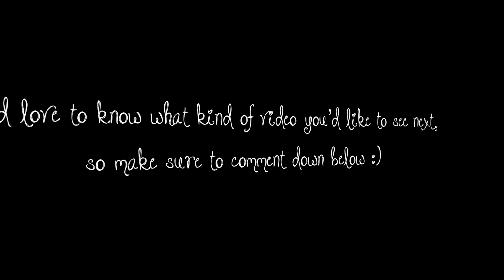MEP Part Collection #2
Tell me if you want anything changed :D
Editor - Sony Vegas Pro 14 & NewBlue & Sapphire
Footage: Star Stable Online
Songs - Doubt by Twenty One Pilots, You and Me, Flume, Cake By The Ocean, DNCE.